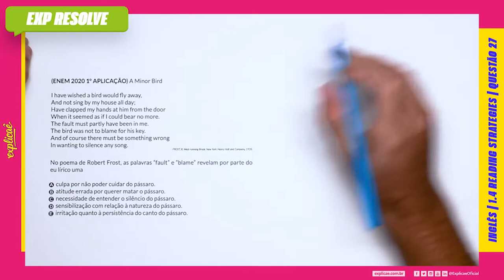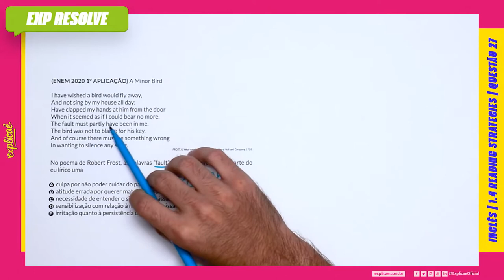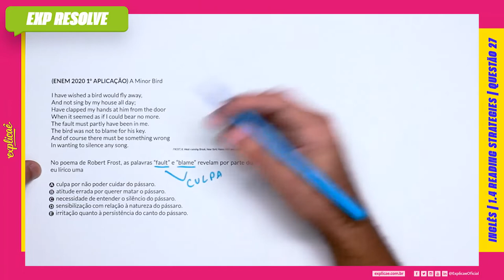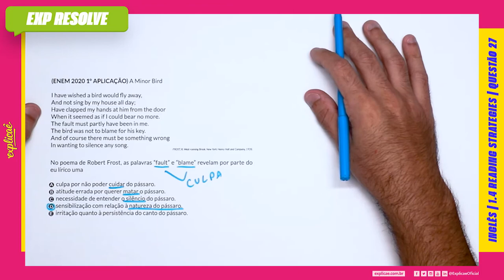A MINOR BIRD I HAVE WISHED A BIRD WOULD FLY AWAY, AND NOT SING BY MY HOUSE(...) | READING STRATEGIES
Encontre a sua questão nos seguintes cadernos:

NO NOSSO MANUAL DE SOBREVIVÊNCIA:
ASSUNTO: 1 INTERPRETAÇÃO DE TEXTO | 1.4 READING STRATEGIES

(ENEM 2020 1° APLICAÇÃO) A Minor Bird
I have wished a bird would fly away,
And not sing by my house all day;
Have clapped my hands at him from the door
When it seemed as if I could bear no more.
The fault must partly have been in me.
The bird was not to blame for his key.
And of course there must be something wrong
In wanting to silence any song.
FROST, R. West-running Brook. New York: Henry Holt and Company, 1928.

No poema de Robert Frost, as palavras “fault” e “blame” revelam
por parte do eu lírico uma

A. culpa por não poder cuidar do pássaro.
B. atitude errada por querer matar o pássaro.
C. necessidade de entender o silêncio do pássaro.
D. sensibilização com relação à natureza do pássaro.
E. irritação quanto à persistência do canto do pássaro.